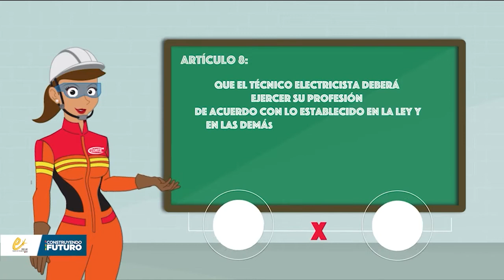EMPRESA D EENERGÍA DE ARAUCA ENELAR CAPACITO A LOS ELECTRICISTAS EN EL CODIGO ETICO